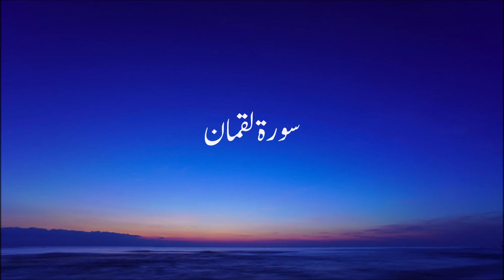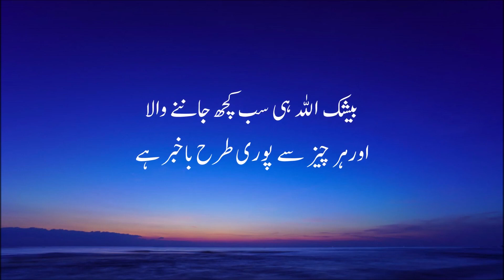Surah Luqman||Ayat 33 to 34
Video from Abdullahxhk😎